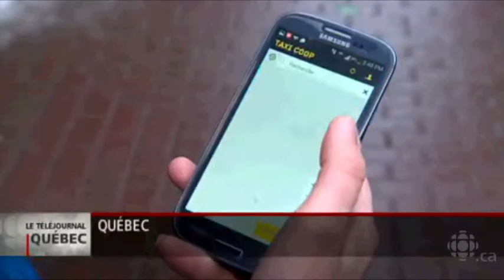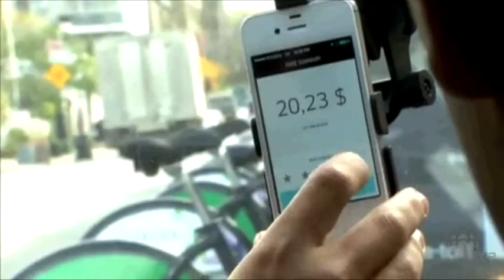Les taxis de Québec lancent un nouveau service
Les coopératives de taxis de la région de Québec s'associent pour lancer la nouvelle application mobile Taxi Coop. L'objectif est de répondre aux besoins de la clientèle qui souhaite de plus en plus commander leur taxi directement en ligne.